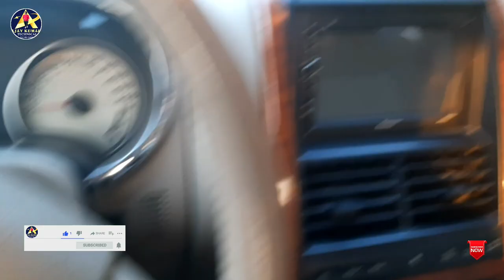చాలా రోజుల తర్వాత ఈరోజు ఫిహా వచ్చాను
చాలా రోజుల తర్వాత ఈరోజు సింహా వచ్చాను
Kuwait city faiha